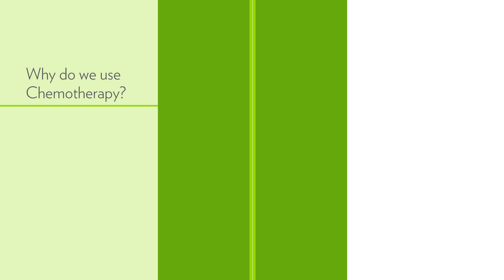Chemotherapy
Find out why chemotherapy is used in the integrative oncology treatment.